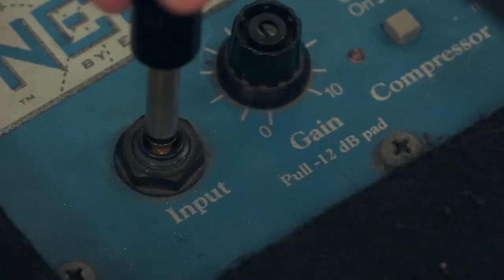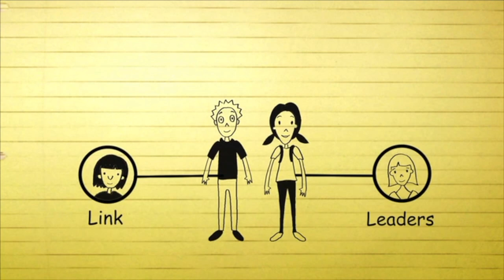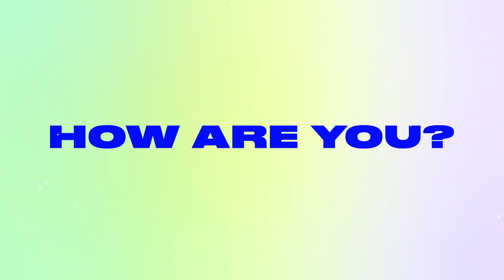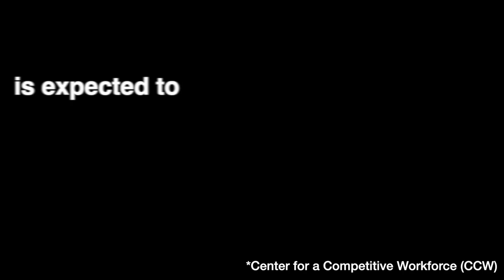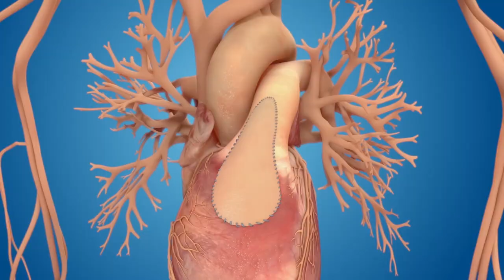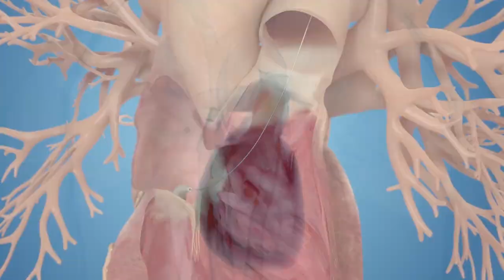LHS | Student Resources 2020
LAWNDALE HIGH STUDENTS!
CHECK BELOW FOR A LIST OF RESOURCES:

Leslie Marrero
College & Career Center

Celeste Lopez
Wellness Center

Demetre Howard
Athletics

Cathy Klein-Bedell
Activities & ASB

Erica Harbison
BCA – Biomedical Careers Academy

Phil Baumann
MSA – Marine Science Academy

Stephen Love
ACA – Academy of Cinematic Arts

Luis Rodriguez
Commercial Music

Jasmine Velasquez
CTE Sports Medicine